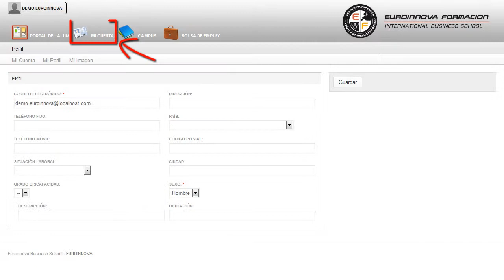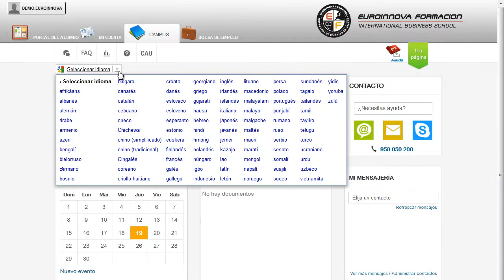Curso Organizacion Montaje Instalaciones Energia Eolica - Cursos Online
Curso Universitario de Organización y Montaje de Instalaciones de Energía Eólica (Titulación Universitaria + 2 ECTS)
 Descubre nuevas opciones su curso, El CURSO ONLINE te ofrece un conocimiento exhaustivo sobre su curso. Este CURSO ONLINE HOMOLOGADO de Organización y Montaje de Instalaciones de Energía Eólica le prepara para adquirir unos conocimientos específicos dentro del área desarrollando en el alumno unas capacidades para desenvolverse profesionalmente en el sector, y más concretamente en Organización y Montaje de Instalaciones de Energía Eólica siendo un CURSO UNIVERSITARIO por lo que está HOMOLOGADO para OPOSICIONES. Conviértete en un experto formándote en: su curso, le posibilita para desarrollarse profesionalmente con su curso. Curso Universitario de Organización y Montaje de Instalaciones de Energía Eólica (Titulación Universitaria + 2 ECTS) está dirigido a todas aquellas personas interesada en el ámbito de energía y agua y quieran especializarse en organización y montaje de instalaciones de energía eólica adquiriendo una titulaciÓn universitaria homologada. Energía y Agua. Ese CURSO ONLINE Homologado de Organización y Montaje de Instalaciones de Energía Eólica le ofrece una formación especializada en la materia. ¿Te atreves a aprender? Si quieres aprender conceptos como: su curso. Curso Universitario de Organización y Montaje de Instalaciones de Energía Eólica (Titulación Universitaria + 2 ECTS) cumple los siguientes objetivos: dotar a los participantes de los conocimientos necesarios que les permita desarrollar competencias y cualificaciones básicas en el puesto de trabajo con el fin de mejorar su profesionalidad y proporcionarle una mayor estabilidad en el mercado laboral. Euroinnova quiere poner a su alcance este CURSO ONLINE Curso Universitario de Organización y Montaje de Instalaciones de Energía Eólica (Titulación Universitaria + 2 ECTS), estudiará las diversas vertientes de proporcionar los conocimientos y las técnicas necesarias sobre sistemas de generación mediante energía eólica. La metodología a seguir es ir avanzando a lo largo del itinerario de aprendizaje online, que cuenta con una serie de temas y ejercicios.